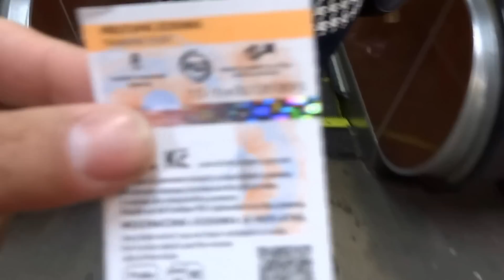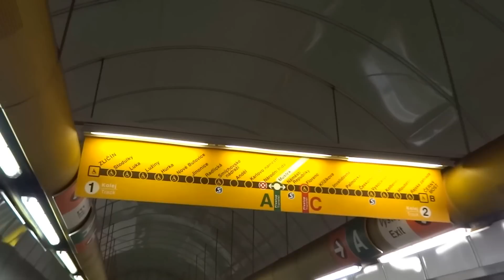Ride on the subway in Prague, Czech Republic